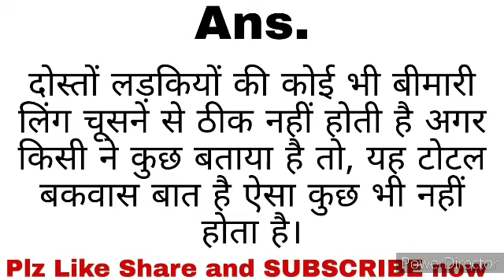केवल मर्द ही देखें,Very interesting Gk Questions And Answers | General knowledge | important Gk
Welcome Everyone,
This video And Channel for:
Health tips in hindi,
Gharelu nuskhe 4 u,
Swami Ramdev health tips,
Health tips english,
ayurvedic 69 medicine price list, ayurvedic 69 tablet, ayurvedic 69 capsule, ayurvedic 69 tablet uses, ayurvedic 69 tablet price, sarina ayurvedic 635, p-6 ayurvedic capsules, hepa 6 ayurvedic medicine price, ayur 69 ayurvedic dawa, ayurvedic 6, kesh 999 ayurvedic hair oil, 95 ayurvedic, 909 capsule ayurvedic ling lamba mota karne ke gharelu upay tarike ayurvedic nuskhe in hindi, ling lambai kaise badha
ayurvedic, top 10 ayurvedic hair oil, 150 ayurvedic tips, 100 ayurvedic shampoo, 100 horsepower ayurvedic medicine, top 10 ayurvedic face wash, ayurvedic 2017, ayurvedic 2018, ayurvedic gym part 2, ayurvedic vacancy 2019, ayurvedic recruitment 2019, central ayurvedic recruitment 2019, diabetes type 2 ayurvedic treatment, swarna bindu ayurvedic drops 2019, hsv 2 ayurvedic treatment, 27 herbs ayurvedic hair oil,